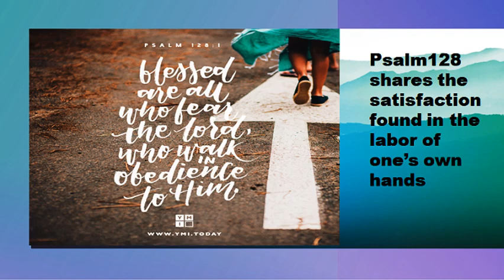Psalm 128 The Predisposition of a God Fearing Family To Find Contentment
If we are to retain God’s blessing, our entire life must be arranged in conformity with his holy Word. Our behavior must remain in full agreement with the will of the Lord. As we walk in His ways, we must do so with a childlike reverence.